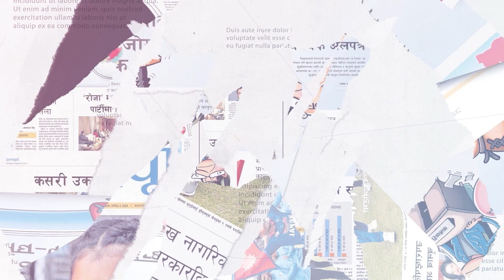छानविन समितिको प्रतिवेदन अनुसार बालकुमारी घटनाका दोषीलाई कारवाही हुन्छ : प्रचण्ड